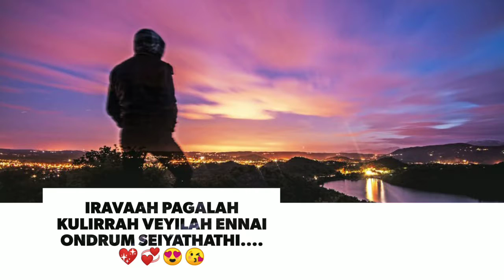Alone | Irava pagalah song |sad WhatsApp status